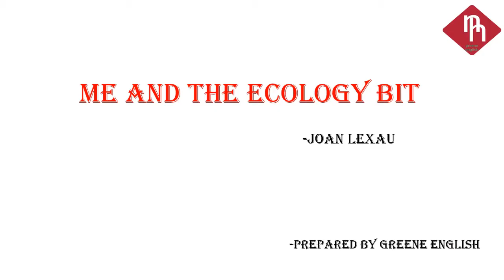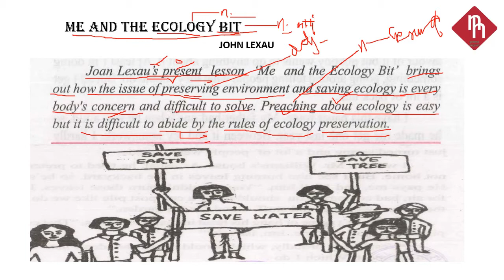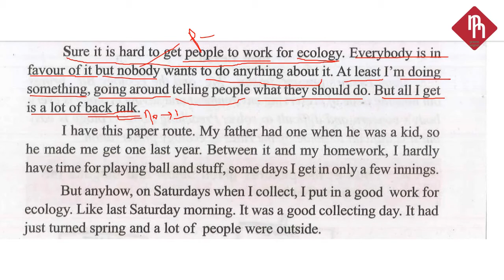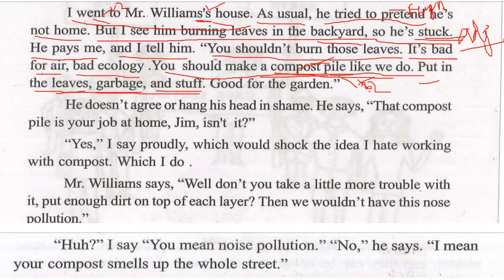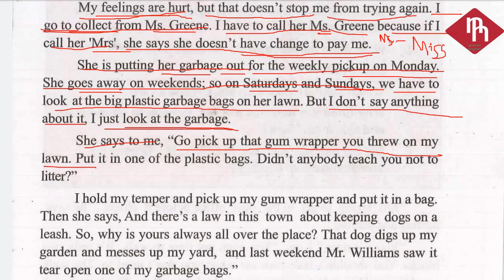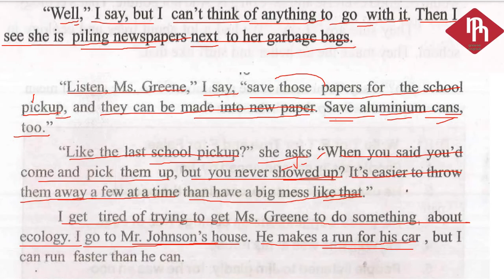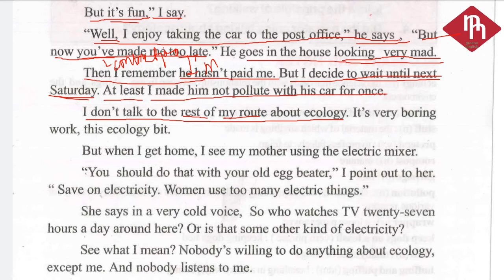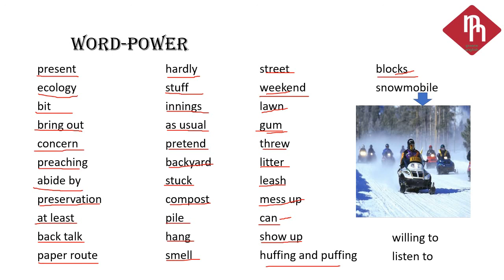ME AND THE ECOLOGY BIT PANORAMA PART 2 CLASS 10 , FULL EXPLANATION IN HINDI BIHAR BOARD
I m making videos on different subject. This video is for class X Bihar Board English as well as for STET Paper 1. This video is in details ...

See more videos on this topic